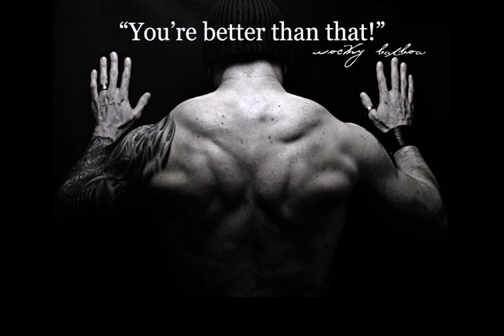Rocky Balboa - "You're better than that!"